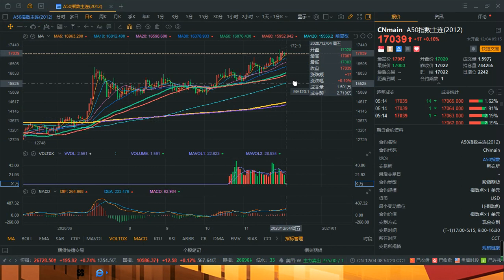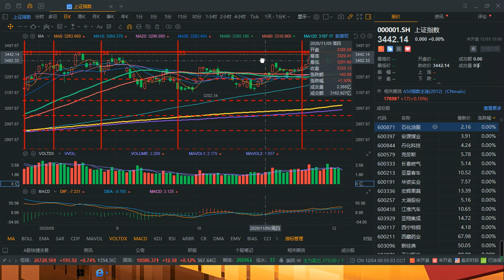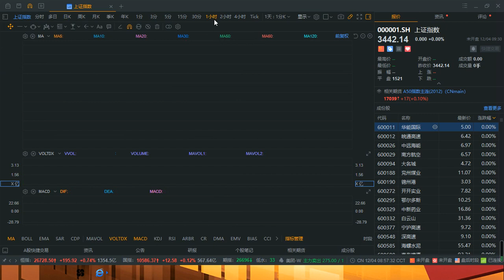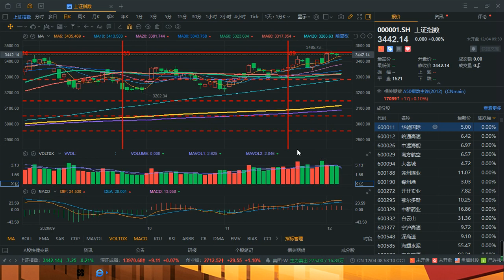把握大势板块，洞察投资机遇！——时间：北京时间2020年12月04日08:30，美东时间2020年12月03日 19:30